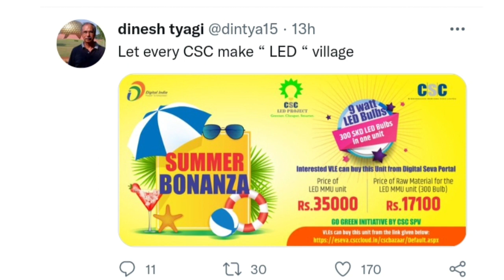सीएससी New Project || LED Bulb💡 || सीएससी न्यू सर्विस || सभी गांव में खुलेगा CSC LED BULB UNIT